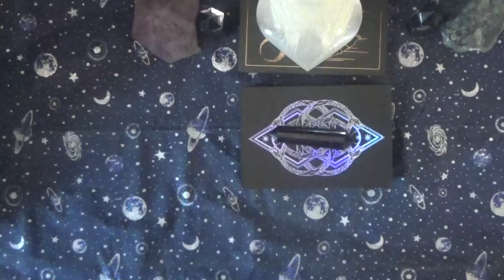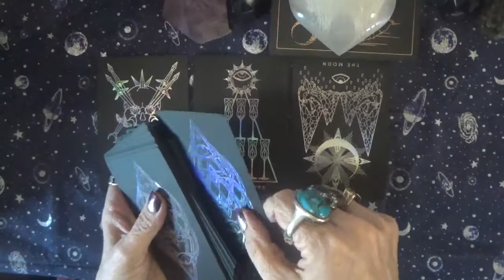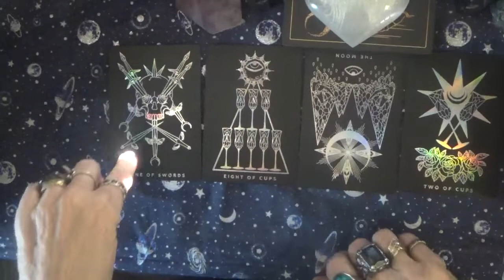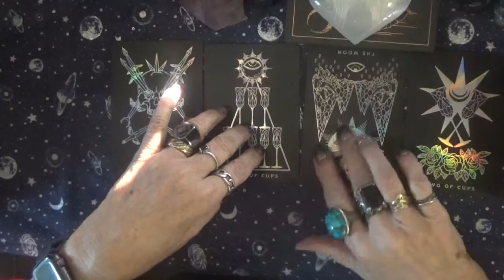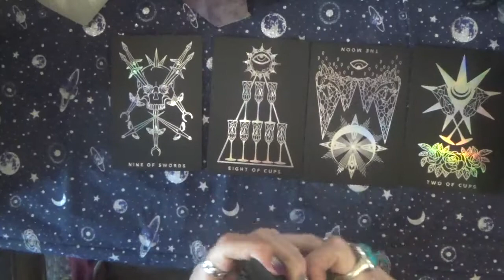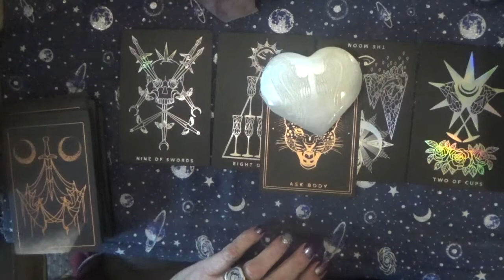Message from Spirit: 4/16/22 Confusion (full moon in Libra)